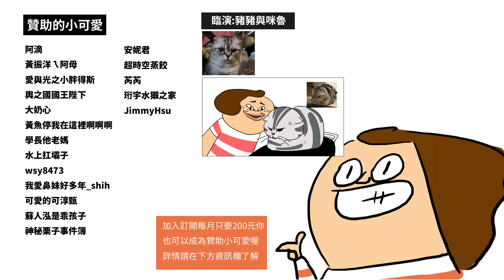[鼻妹動畫] 自律的貓咪有多可怕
LINE貼圖
【有錢阿姨與貓貓銀行職員】
動態貼圖
【鼻妹心情很美麗之彩虹特別企劃篇】
靜態貼圖
【班長94任性】